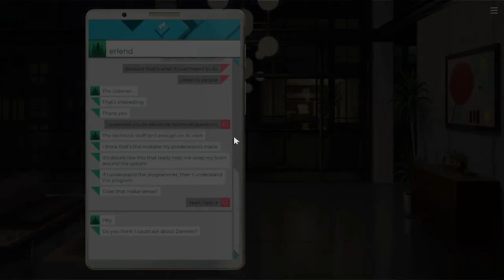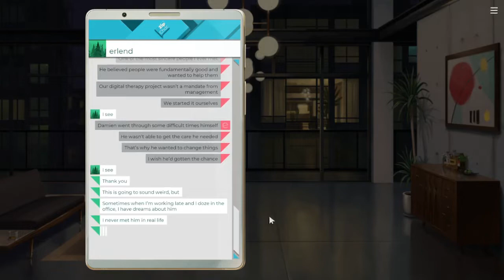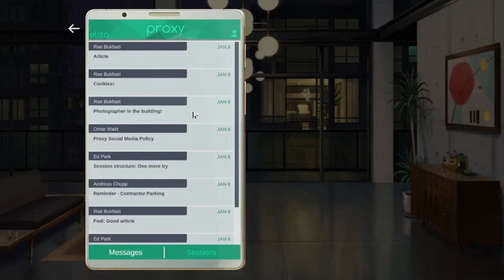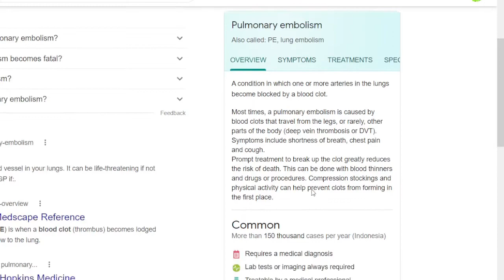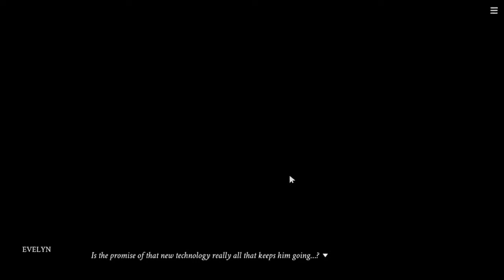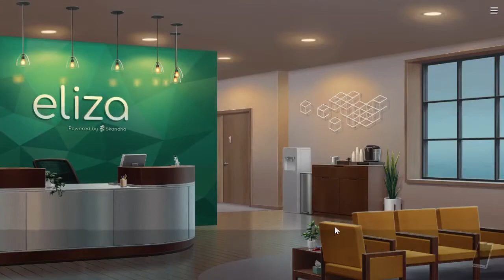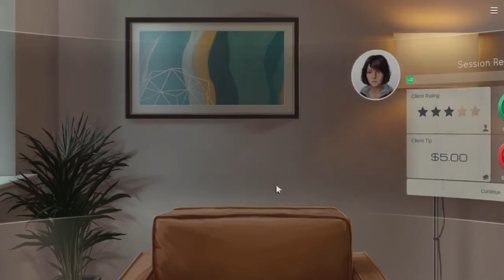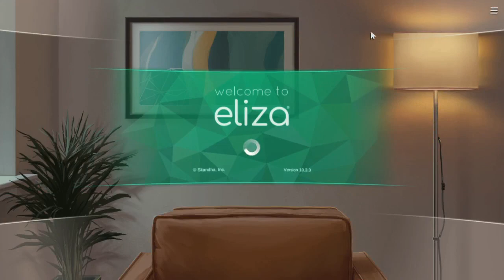Eliza Playthrough - Episode 10 (Medium Commentary)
Hope Mark Foster will be okay. Also... pulmonary embolism is scary...